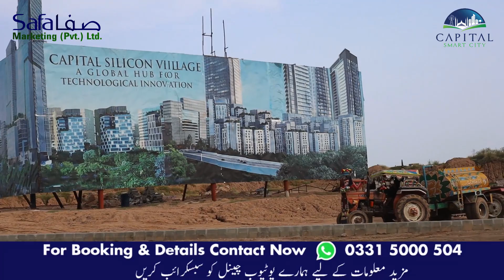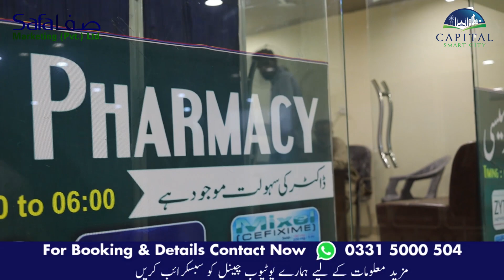Capital Smart City | Latest Update | Along With Smart Features, Necessities Of Life Were Provided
WELCOME TO SAFA MARKETING
Safa Marketing has been working for years in the domain of Real Estate with well-known development Organizations to deliver their best. Safa Marketing has deployed more than 10 projects in Islamabad CDA | Rawalpindi RDA.

Being a well reputable marketing agency we are working with the best Developers to develop an ideal place where your dreams come true. To meet the extreme of your comfort as well as with an affordable budget, Safa Marketing Agency comes with the absolute solution.

safa marketing
Lahore smart city
pine valley
property in pakistan
overseas property
real estate
property
rawalpindi
islamabad
smart city
noc approved
Punjab
property expo
noc approved
hrl
chakri road
dubai
capital smart city location
overseas block
harmony block
csc
lsc